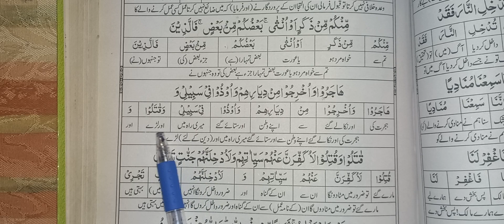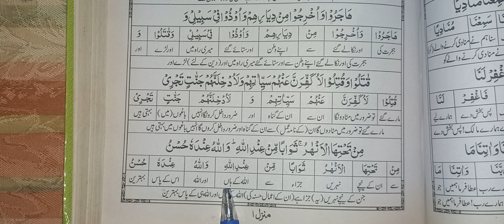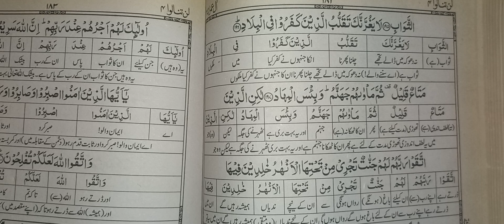Surah Al Imran ||Harf ba Harf Trjma ||Qurani waqiaat ||Trjma Quran ||4th parah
Asslamo Alekum viewers, our 11th Raku of 4th parah is going on.